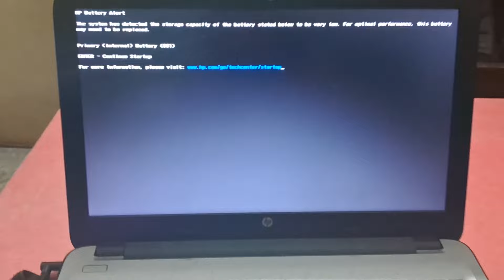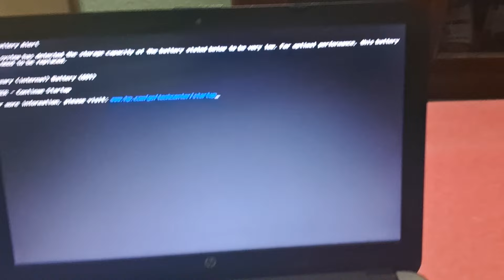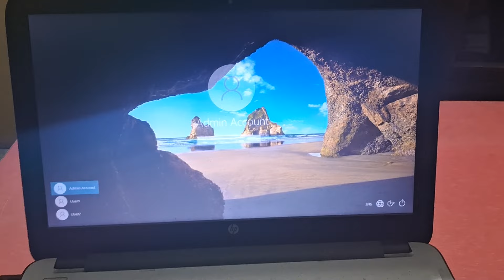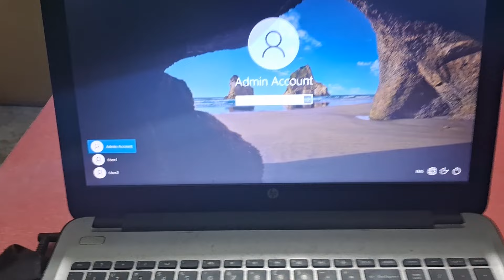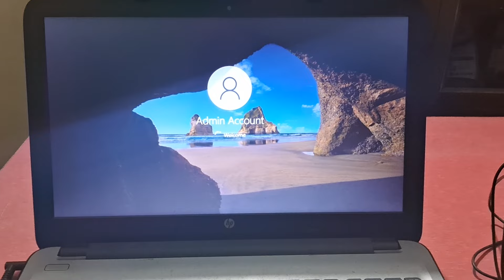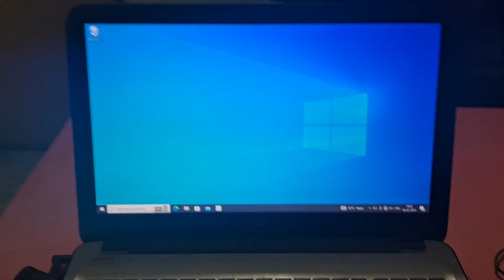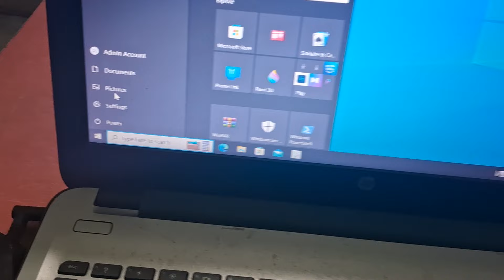How to use Laptop ? Laptop ko kaise Chalaye ? Beginners guide